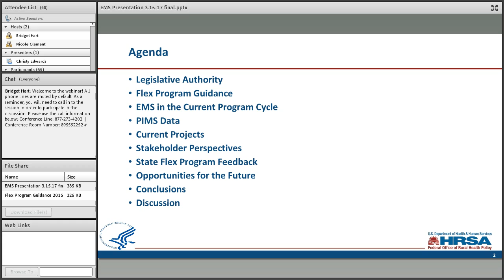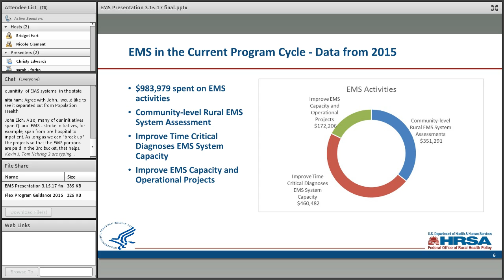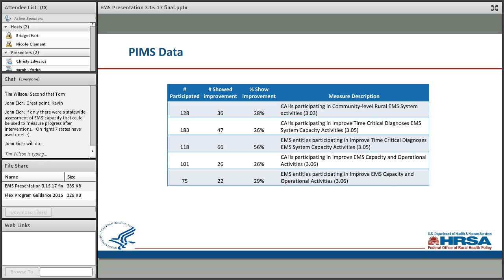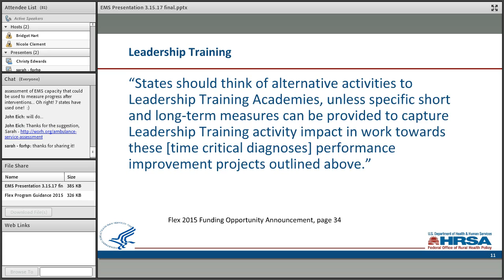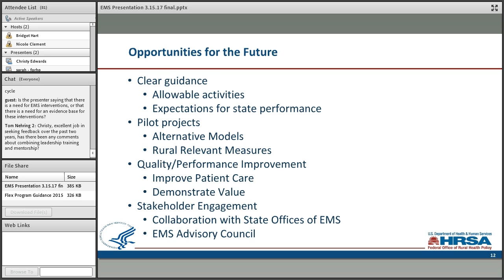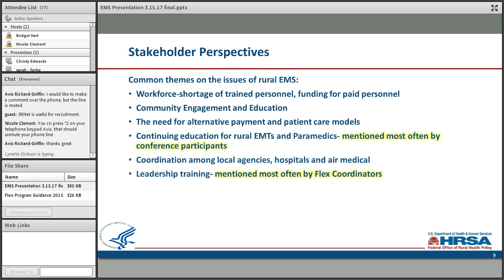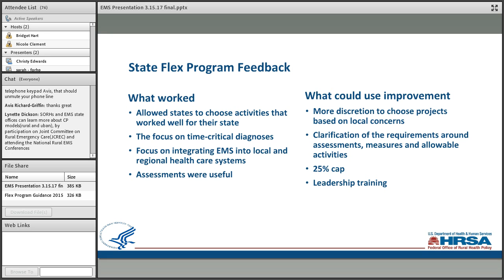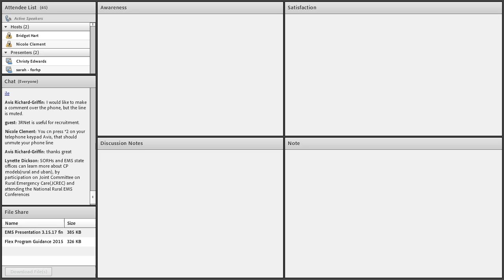Flex Webinar EMS in the Flex Program 2017 3 15